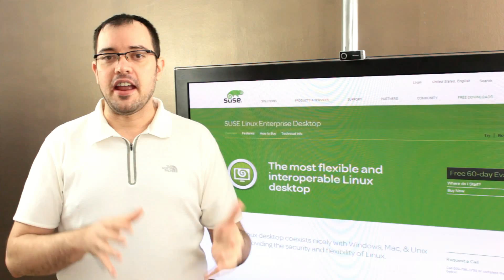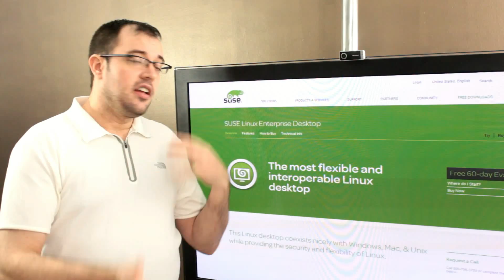Free Vs Open Source Software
Not all Open Source Software is free, and not all free software is open source.

Open Sourcing Software can be done not just for community, but for security or integration. A sure way to make your software well documented is to provide the source code so that those integrating with your system can see the limitations in the code itself.

SUSE Linux from Novell is one such product.